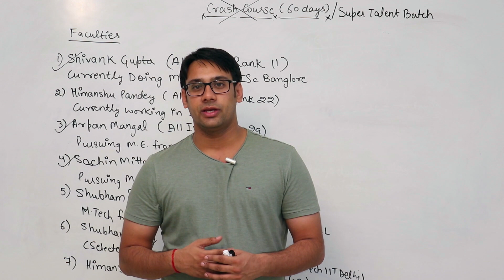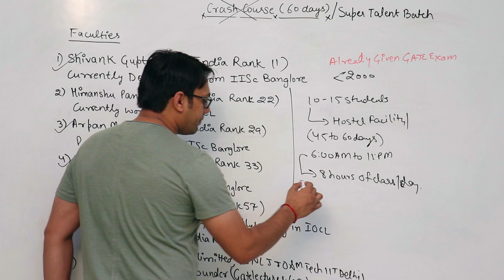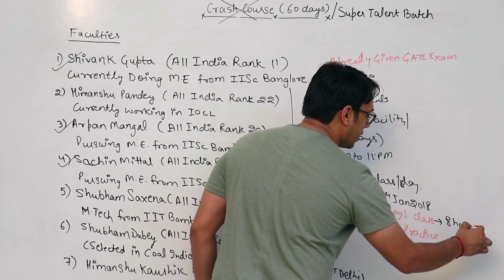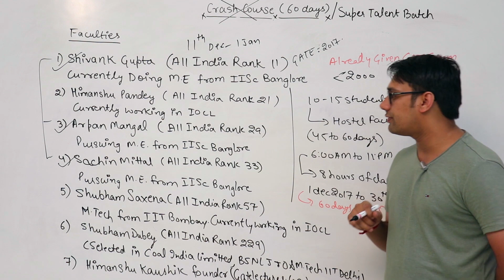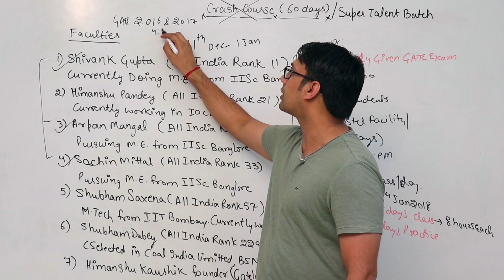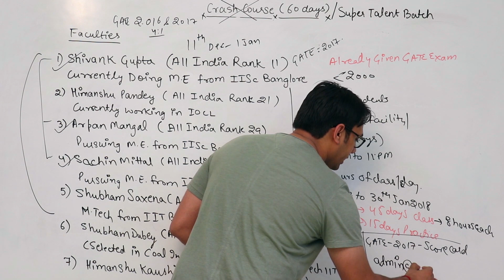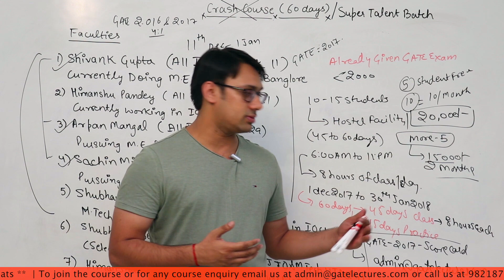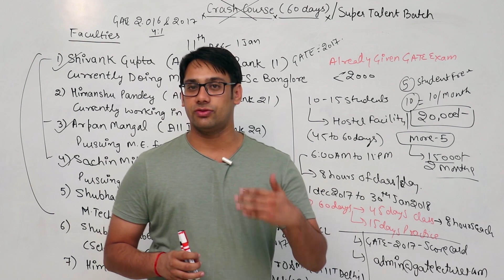⚡Crash Course | 🌟 Super Talent batch 🌟 ⚡for GATE 2018 🔥🌟⚡🔥